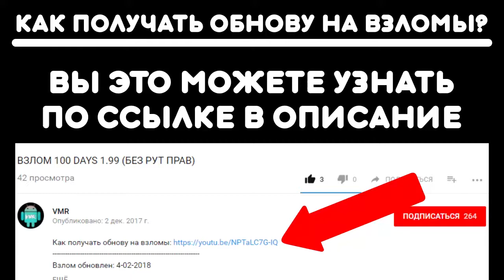ВЗЛОМ VERTICAL RAMP - IMPOSSIBLE 1.8 (БЕЗ РУТ ПРАВ)